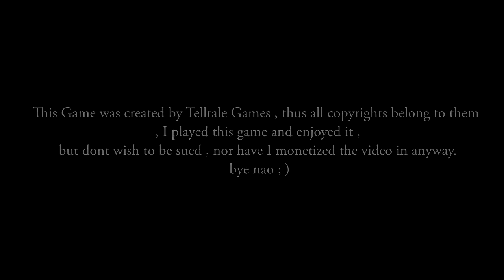The Walking Dead Lets Play - Episode One - Part One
Welcome to the lets play of the walking dead guys, I have really been enjoying the tv shows and I even read some of the comics, so i wanted to give this game out a try and in my opinion it is awesome!

I dont really talk at times in the video because i wanted to make sure you hear the dialogue!